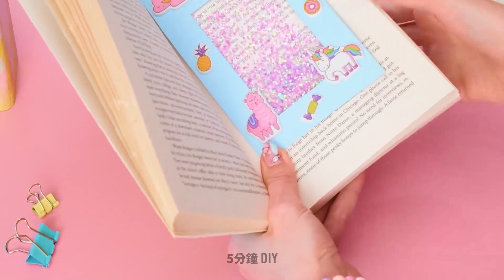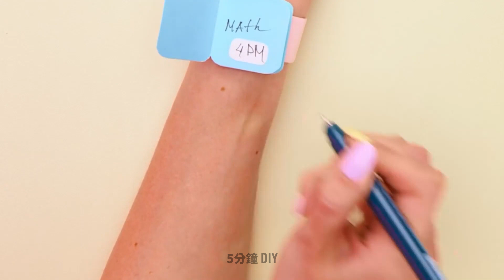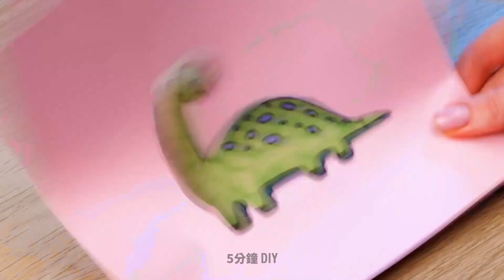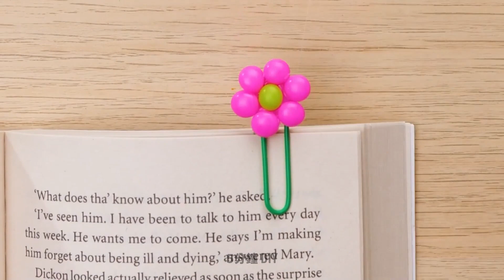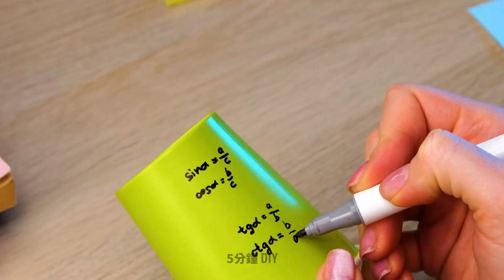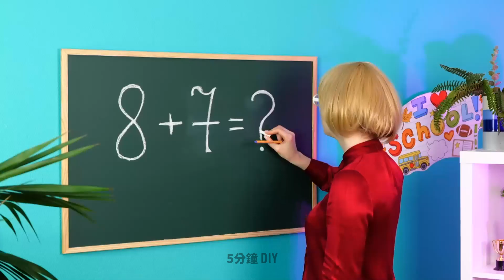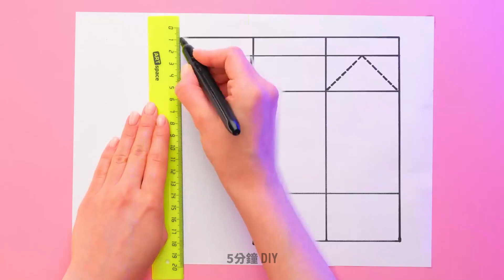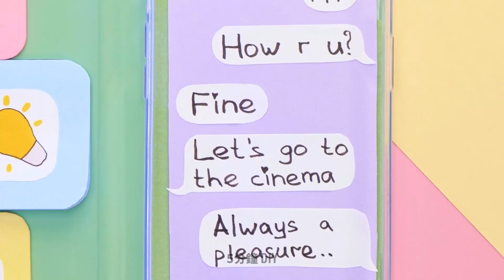🌈彩虹 DIY 史萊姆駭客 ||如何在家製作色彩繽紛的 DIY 工藝品🎨🏠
🌈🌈🌈歡迎來到我們豐富多彩的 DIY 工藝品世界！在這段充滿活力的影片中，我們將引導您在舒適的家中完成製作彩虹 DIY 史萊姆和其他彩色工藝品的激動人心的過程。準備好釋放您的創造力，將您的空間變成藝術表達的中心！

加入我們，探索彩虹般的色彩，並分享令人驚嘆的技巧，讓您的 DIY 工藝品真正脫穎而出。從創造具有獨特紋理和圖案的迷人黏液到製作美麗的彩虹主題裝飾品，我們都能滿足您的需求！

時間戳：
00:28 - DIY 書籤創意
02:25 - 手工書籤的好主意
03:22 - 紙製DIY戒指
04:47 - DIY 手鍊的好主意